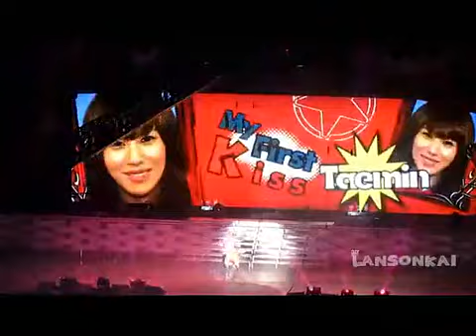[FULL Fancam] 110716 TaeKey - 1st kiss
cr : lansonkai

DO NOT MENTION NAME OF THIS SHOW !!